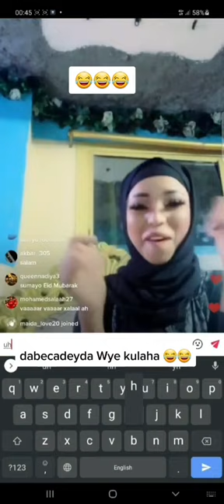Gabdho Caan oo live jebabka iskga tabna niiko mcan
Gabdho Caan  live jebabka iskga tabna niiko mcan

Video-gana Like saara sxbyal ⬇️
Si aad u hesho video walba o cusub 🔝